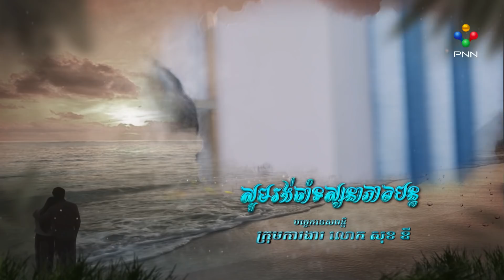រឿង ស្នាមស្នេហ៍សមុទ្ររាម ភាគទី២១